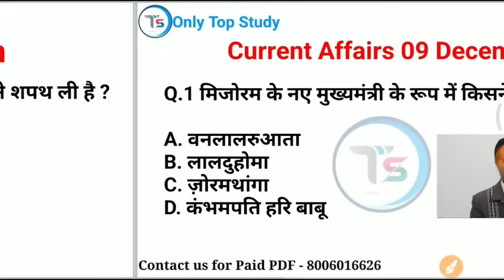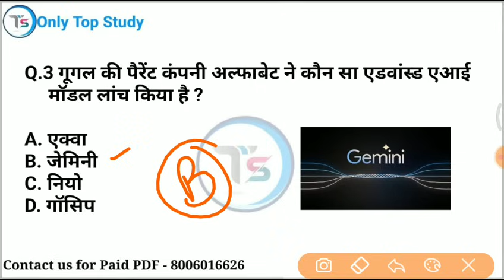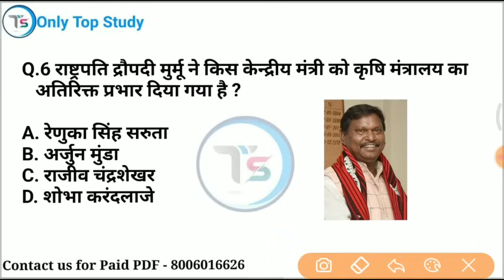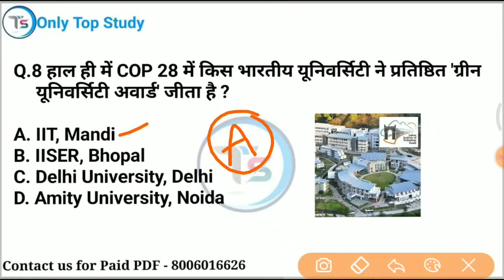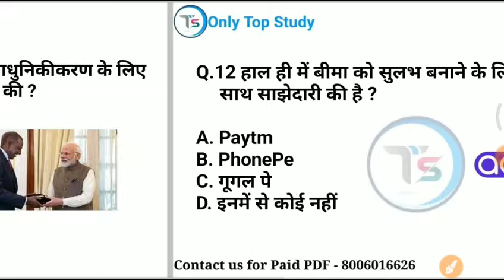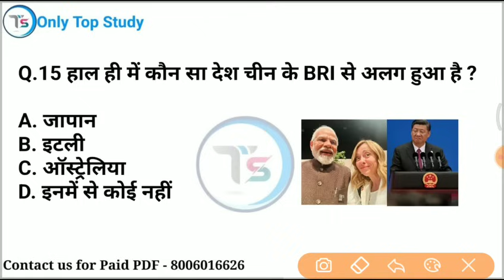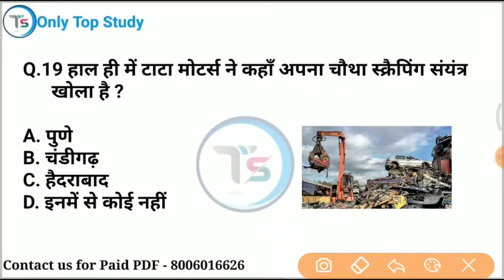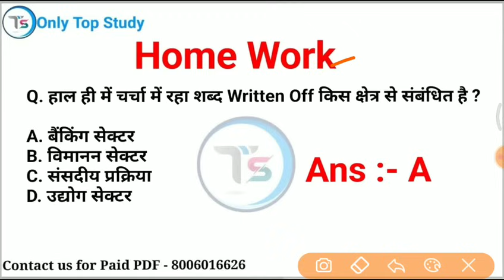9 December 2023 Current Affairs Today | Daily Current Affairs |Current GK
9 December 2023 करंट अफेयर्स / 9 December 2023 Daily current affairs /  current Affairs

 9 December current affairs 2023
 gk imp questions
10 minutes 20 current affairs
10 min 20 current affairs 2023
tet
 2023 in hindi
gk trick
 channel
current
current issues
June month current affairs
 current affairs2023
sports tak
only Top Study
गायत्री मंत्र